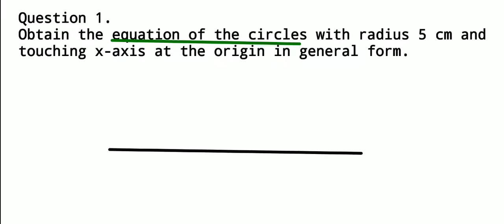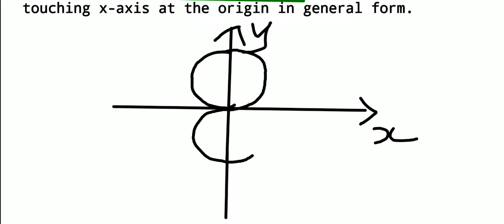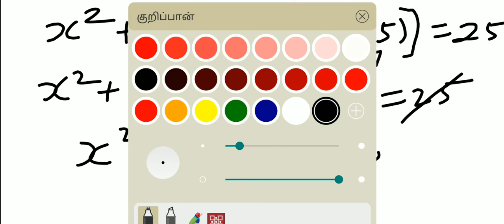TN 12th plustwo NEW SYLLABUS MATHS CHAPTER 5 EX : 5.1 (1st) SUM